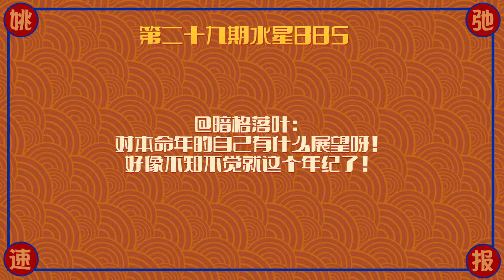2022新春有年味 對本命年的期待-姚弛 yaochi ヤオチー 야오치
姚弛速報
2022新春有年味
本月《姚弛速報》新年特刊已上線🎙️
社長姚弛Zeawo 對於已經到來的本命年有哪些期待呢